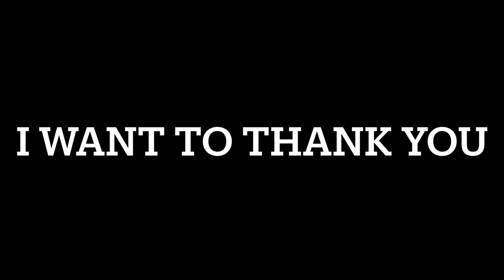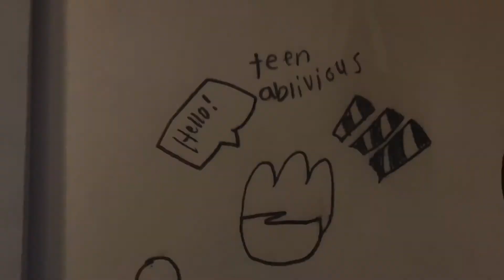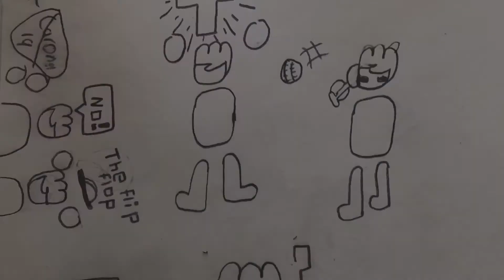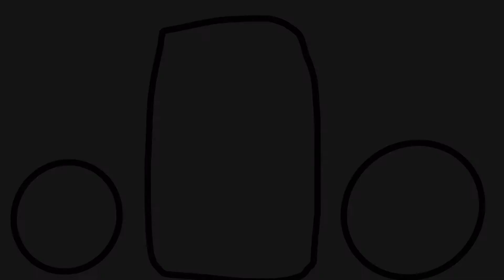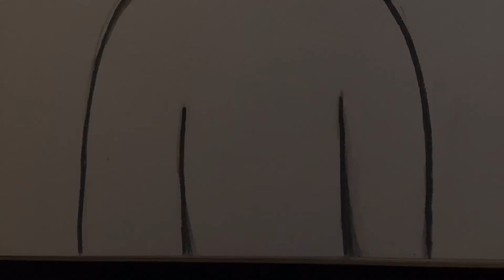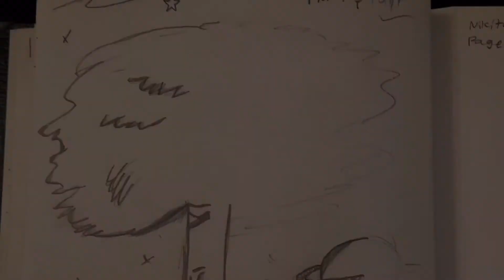My art from 2021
Hope everyone has a good year! May your best wishes come true!